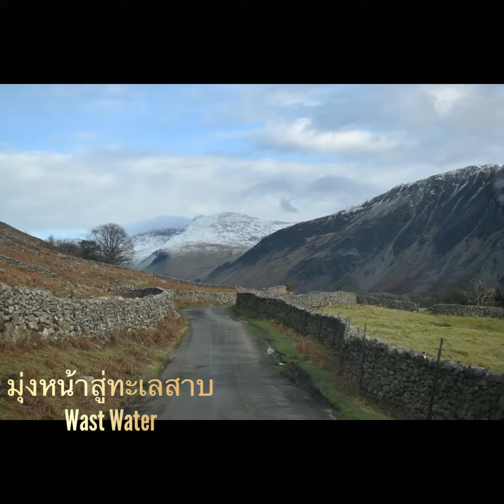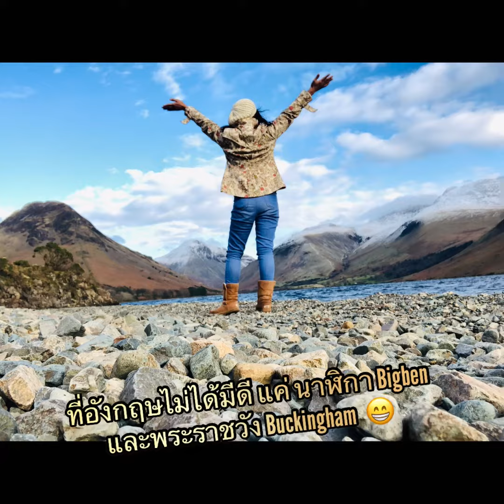Wast Water in Wasdale valley Lake District National Park ,Cumbria,Uk 🇬🇧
England ไม่ได้มีดีแค่ Bigben และ พระราชวัง Buckingham ตาม Hello.Jumjum นะคะว่าวจากงานจะพาเที่ยวทันที…!!